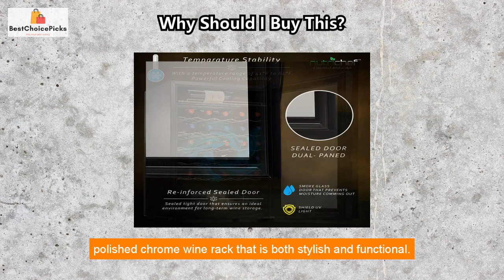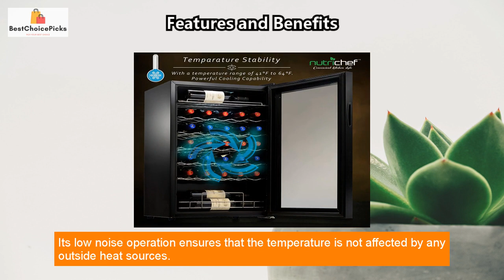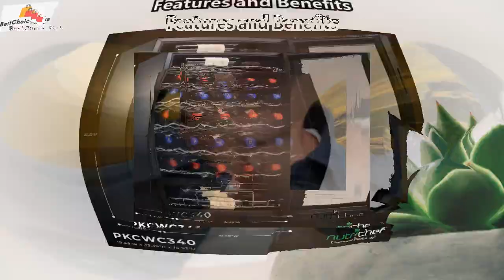Chill in Style: NutriChef's 34-Bottle Wine Cooler Review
🍷 Keep your wine at the perfect temperature with our wine chilling refrigerator! 🌡️👌

Our wine fridge allows you to customize the temperature to your preference, whether you prefer Celsius or Fahrenheit. The sleek touch screen control button on the glass door adds a modern touch to your home.

Featuring a free-standing design with polished chrome wine racks, this refrigerator is both stylish and functional. It can be placed on a floor, table, or countertop for convenience.

Made with durable materials such as HIPS (Inner) and Lacquered Iron (Shell), our wine fridge is built to last. Its recessed handle and glass door with plastic door frame make it perfect for any modern home.

Buy with confidence knowing that this wine chilling refrigerator has temperature stability, LED interior lights, and digital control buttons. It's a must-have for any wine enthusiast! 🍇👍